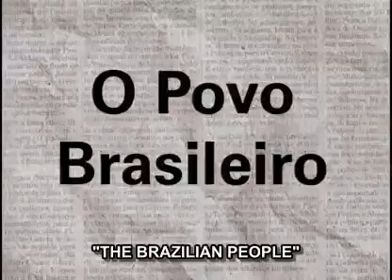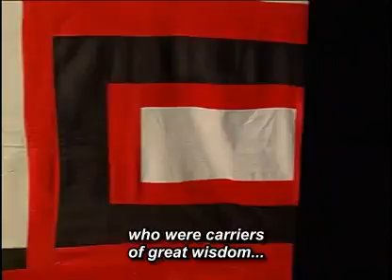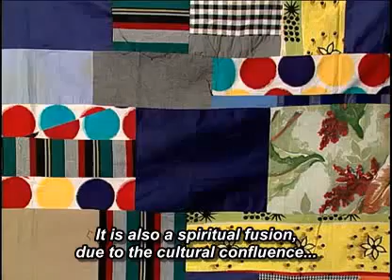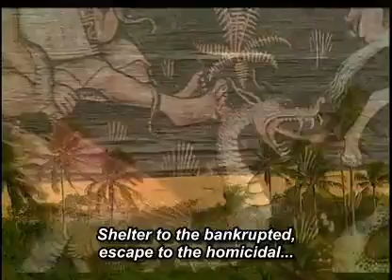O Povo Brasileiro Encontros e Desencontros 10 30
O antropólogo Darcy Ribeiro (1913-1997) foi um dos maiores intelectuais
brasileiros do século XX. Esse DVD duplo traz a premiada série baseada na obra-prima
de Darcy: O Povo Brasileiro, em que o autor responde à questão "quem são os
brasileiros?", investigando a formação do nosso povo. Uma co-produção da
Superfilmes, TV Cultura, GNT e Fundar, a série conta com a participação de Chico
Buarque, Tom Zé, Antônio Cândido, Aziz Ab´Saber, Paulo Vanzolini, Gilberto Gil, entre
outras personalidades. Com imagens captadas em todo o Brasil, material de arquivo
raro e depoimentos, O Povo Brasileiro é indispensável para educadores, estudantes e
todos os interessados em conhecer mais sobre o nosso País.
Título: O Povo Brasileiro, da obra de Darcy Ribeiro
Título Original: O Povo Brasileiro
Direção: Isa Grinspum Ferraz
Elenco: Chico Buarque, Gilberto Gil, Luiz Melodia, Darcy Ribeiro,
Antonio Candido, Tom Zé, Azis Ab´Saber, Judith Cortesão, etc.
Ano de Produção: 2000
Duração Total : 280 minutos
Cor: Colorido/Preto e Branco
Tipo de Diálogo: Livre
Gênero: Documentário
País de Produção: Brasil
Idioma: Português
Distribuidora: VERSATIL HOME VIDEO